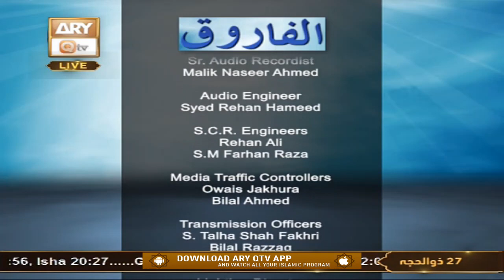Juda Batil Ko Haq Se Kar Diya - Manqabat by Muhammad Waseem Wasi - ARY Qtv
Al Farooq R.A - Hazrat Umar R.A Special
Host: Syed Salman Gull - Sana Khuwan: Muhammad Waseem Wasi
Guest: Allama Liaquat Hussain - Allama Hafiz Owais Ahmad